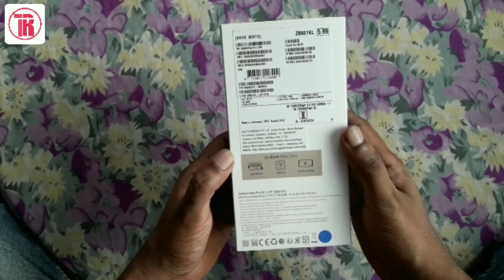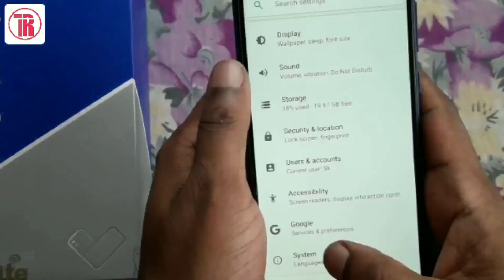Asus Zenfone Max pro M1 Unboxing blue color & Specification | Dual Camera, 5000mah Battery, Price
Hello friends welcome to "Techno Rez" Today I am Going to make an unboxing of Asus zenfone max pro m1 in Bangla. in this video I will tell you specs, price, overview and first impression of this Smart phone which will help you to decide to buy or not. So Please watch the Video till the end otherwise you will miss some informations. I think you will Like the Video very much.

All content used is copyright to Techno Rez, Use or commercial display or editing of the content without proper authorization is not allowed.